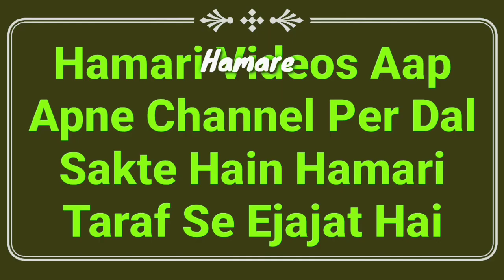Hadees Ka Sabaq Part 57 | Mani Ke Nikalne Se Gusal Wajib | Ghusl Karna Kab Wajib Hota Hai | MARB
Gusal karna kab Wajib hota hai yani humbistari karne me agar mani na nikle to kya hukm hai important Islamic knowledge by Hazrat maulana Abdullah sahab qasmi shaikhul hadees jamia markazul uloom sungra MARB Deeni Malumaat YouTube Channel

2⃣ WhatsApp Par Ham Se Judne Ke Liye Aap Apne WhatsApp Number Se Hamare WhatsApp Number Ko Apna Naam Aur Mukammal Adress Ke Saath Add Likh Kar SMS Send Karen,

3⃣ Koi Sawal Yani Masla Masaail Puchna Ho To Aap Comment Ke Zarya Puch Sakte Hain Ya Mufti Sahab Ke Number Par Call Kar Ke Puch Sakte Hain,

4⃣ Channel Ke Bare Mein Kuch Batana Ho Ya Aap Apni Video Dalna Chahte Hain To Rabta Kar Sakte Hain,
🌎MARB🌎
Channel By :- Mufti Abdur Rahman Banahara
Full Adress:-